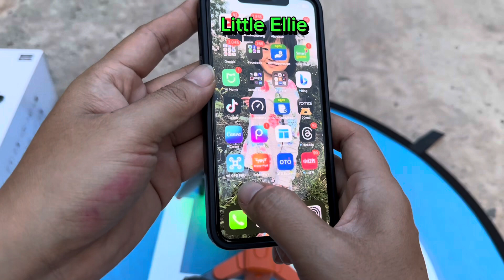របៀបប្រេីតេលេ​ និង រៀនលេងដ្រូន​ Rg106 max 3-axis gimbal 8k EIS